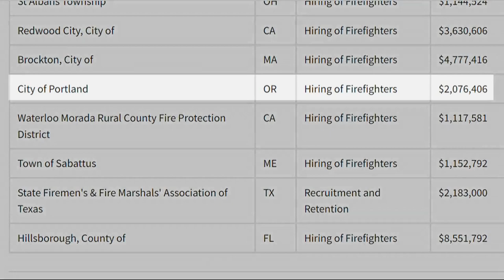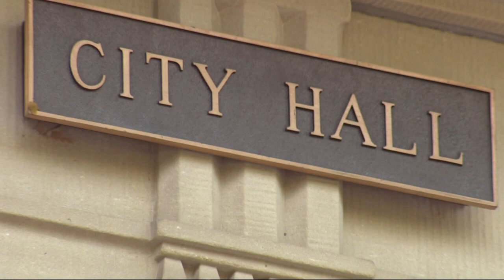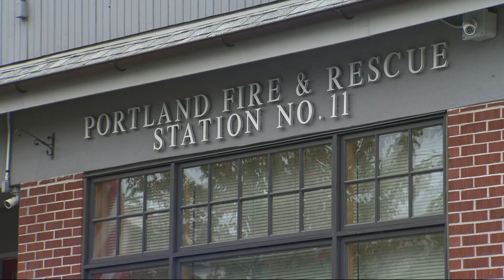Southeast Portland fire station to get a $2M grant amid staffing shortages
Portland Fire and Rescue are getting a federal grant to staff up a fire station in SE Portland, but still are facing a big challenge citywide.